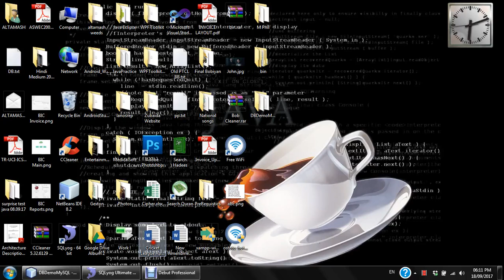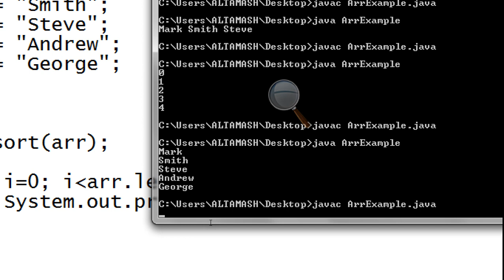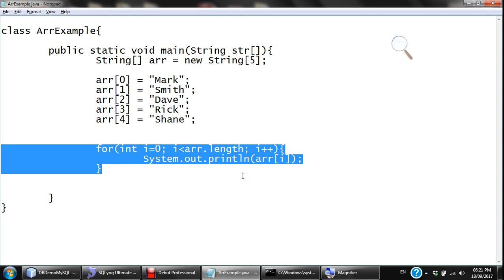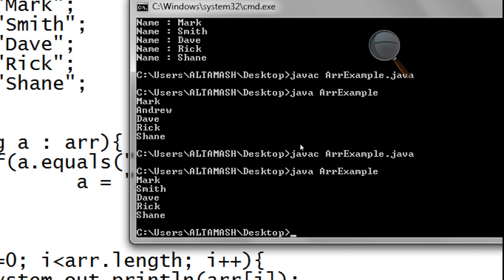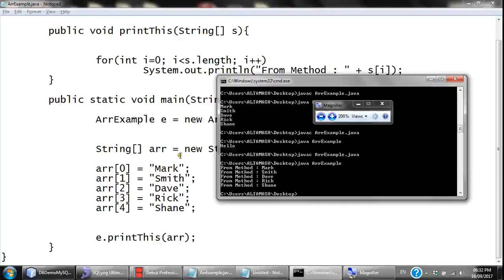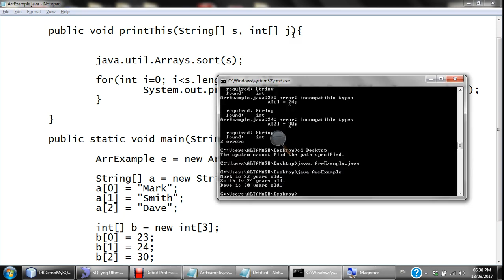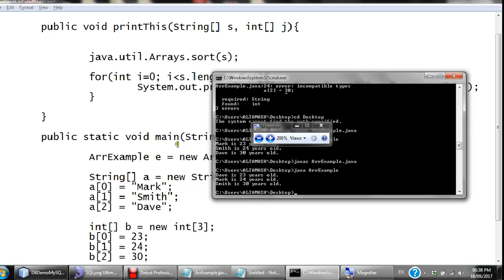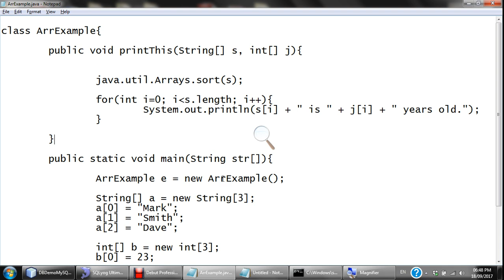18 Sep 2017 - Demonstration of Arrays and Introduction of Multi Dimension Array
Demonstration of Arrays and Introduction of Multi Dimension Arrays.